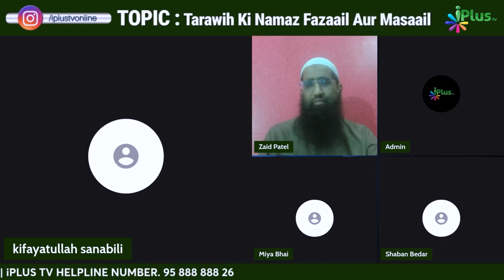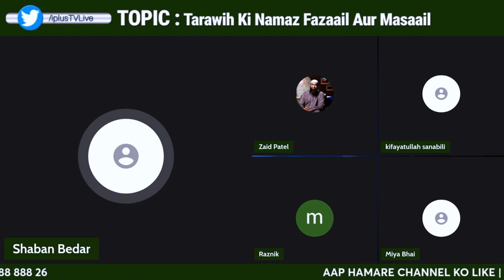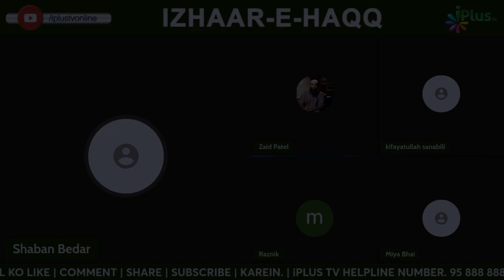Taraweeh 10 Din Mein Khatm Karna Kaisa Hai? By Shaikh Shaban Bedar iPlus TV ikhtilaf Ka Hal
UPI : donateilm@icici